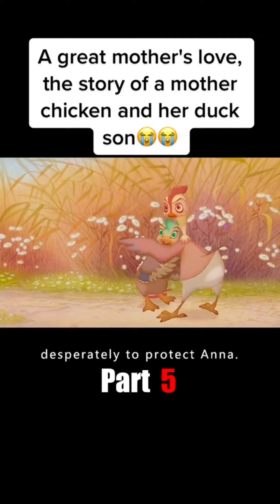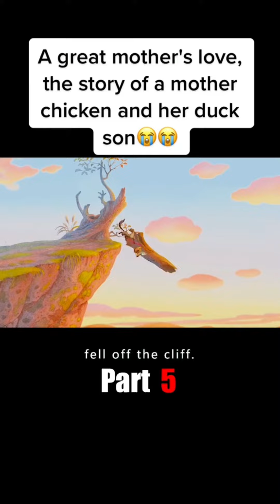A great mother's love,the story of a mother chicken and her duck son😭😭